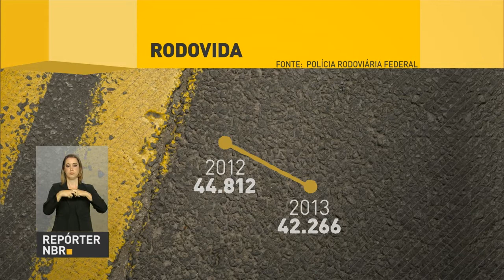Queda da inflação é um dos resultados esperados pelo governo, afirma Meirelles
REPÓRTER NBR - 18H - 19.12.16: Boletim Focus aponta redução da inflação para 2016. E mais: O ministro da fazenda, Henrique Meirelles, afirma que a queda da inflação é um dos resultados esperados pelo governo. Veja também: Operação Rodovida reforça fiscalização nas estradas brasileiras durante o fim de ano.